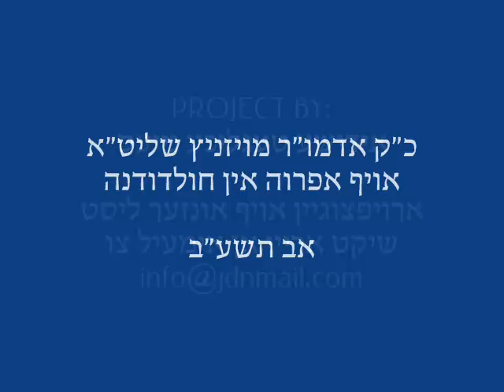Visnitz Rebbe In Llandudno Menachem Av 5772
Visnitz Rebbe In Chaladudna Menachem Av 5772